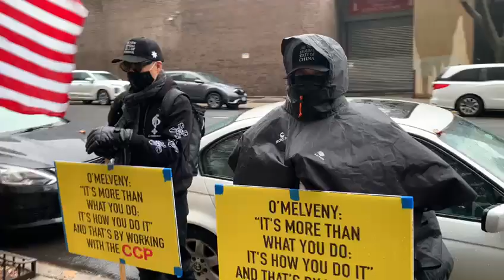纽约磐石农场和平抗议第四十五天-下午